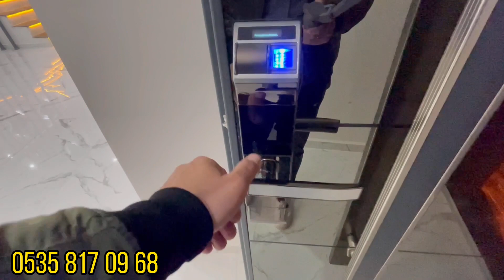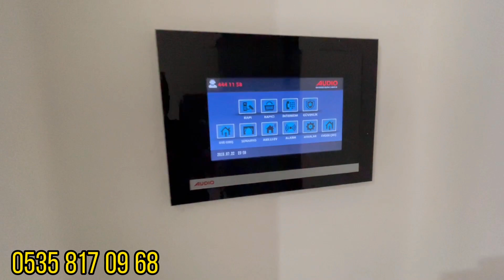❗❗SATILDI❗❗DİDİM MERKEZDE LÜKS 4+1 MÜKEMMEL VİLLA AKILLI SİSTEM